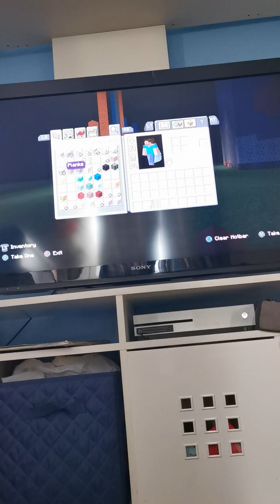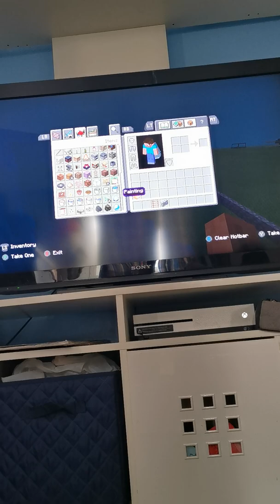Playing in my xbox (minecraft)